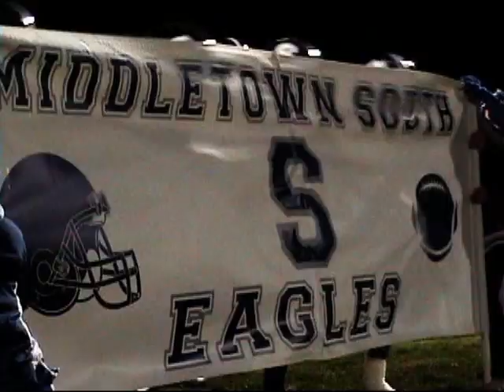Back In Time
Middletown South Cheerleaders